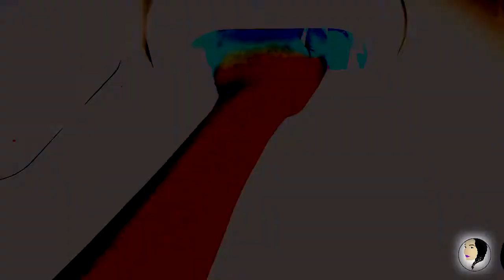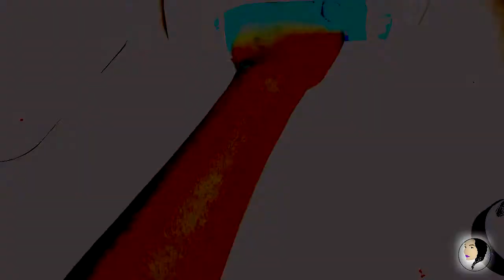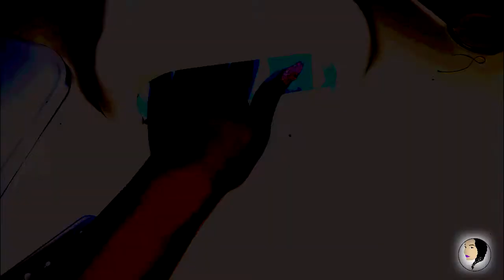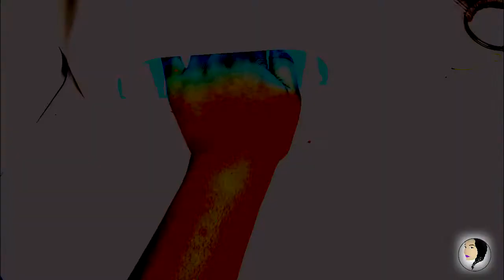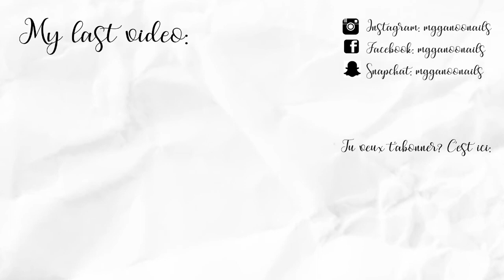TUTO NAIL ART - READY FOR SUMMER ! ☀️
-10% sur tout le site avec mon code FMRQ10

► Si la vidéo vous a plu, n'hésitez pas à me le faire savoir en mettant un petit pouce en l'air, en commentant ou en partageant. ✌↓↓↓

► BONS PLANS :

● IGRAAL → Gagner de l'argent en achetant sur internet à vie. Avec ce lien, vous avez 3€ offerts + 1€ si vous activez l'extension

⚠️ ATTENTION ! ⚠️
Certains produits (*) présentés peuvent être des produits reçus gratuitement pour pouvoir le tester mais ne change en aucun cas mon avis sur le produit si vous me suivez depuis un petit moment, vous savez que je suis une réelle passionnée et une curieuse qui aime tout tester et qui vous partage belle découverte et déception !

● INTRO made by PTG PLAY THA GAME FILMS.
LOGO made by me.

Des bisous.
💅 Morgane de MGGANOONAILS